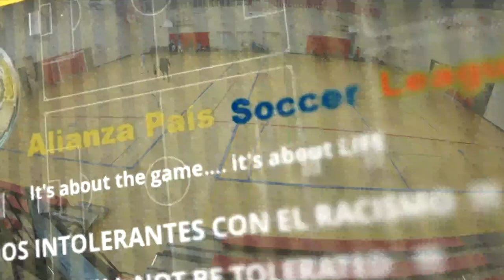Bradford Wolves vs Toronto UTD. Futsal